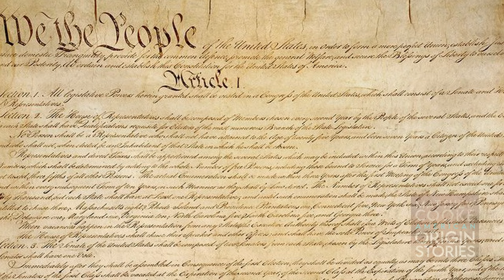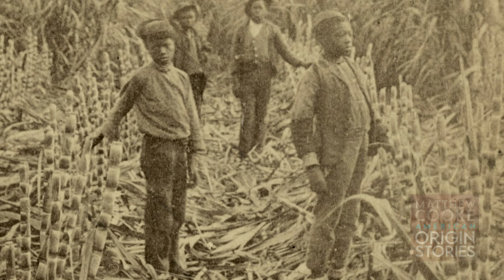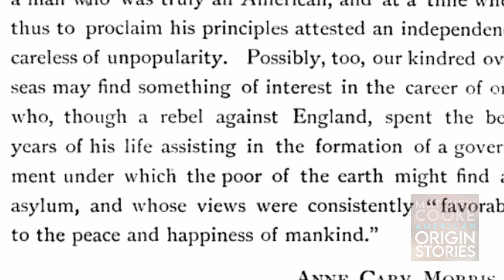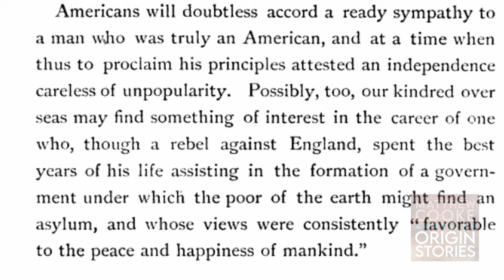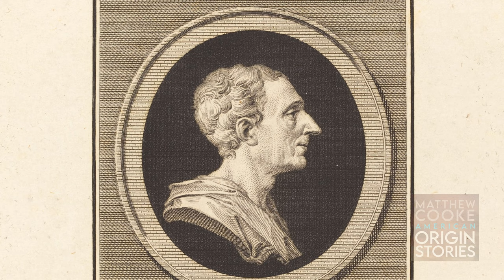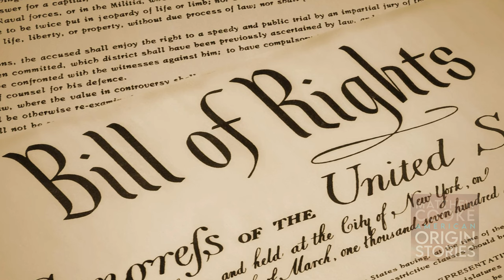The Ghost Who Wrote the Constitution Part 2 - Episode 9 - American Origin Stories The Podcast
Most Americans have no who wrote the final draft of the U.S. constitution. Knowing who he was, and his opinion of what happened as a result of that constitution changes the entire way we see the country, and how it became what it is today.

The American Origin Stories Podcast airs every Tuesday morning at 12 o'clock midnight pacific time on all podcast platforms.

Video versions on YouTube every Tuesday at 10am PT / 1pm ET